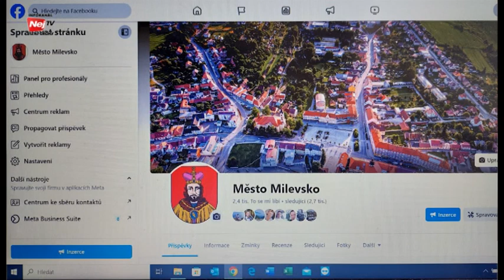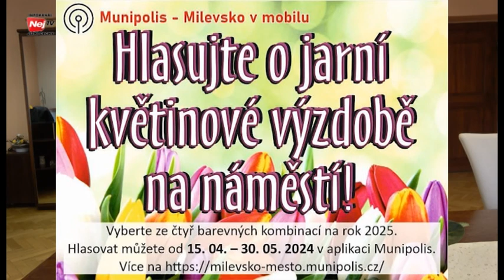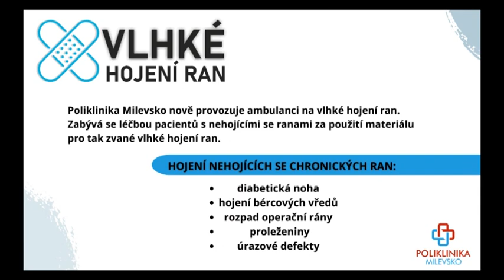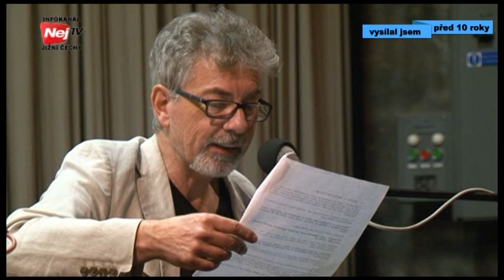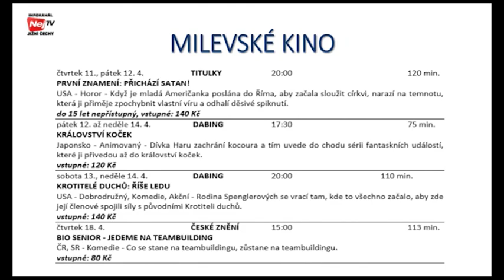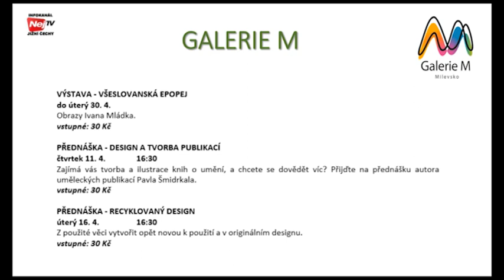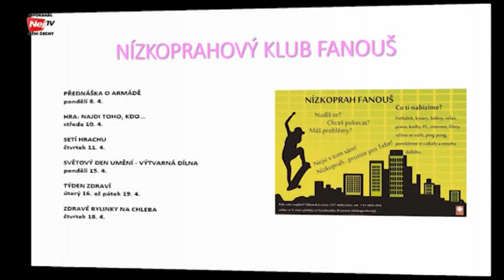NejTv komplet15 4 2024